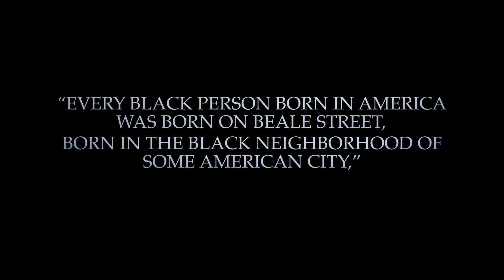If Beale Street Could Talk - The Heart of Beale Street - Now Playing in Select Cities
written and directed by Barry Jenkins, starring KiKi Layne, Stephan James, Regina King, Colman Domingo, Teyonah Parris, Brian Tyree Henry and  Michael Beach. In Select Cities Christmas Day, Everywhere January.

Based on James Baldwin's novel, Tish races against the clock to prove her fiance's innocence while carrying their first child to term. A celebration of love told through the story of a young couple, trying to bring about justice through love and the promise of the American dream.